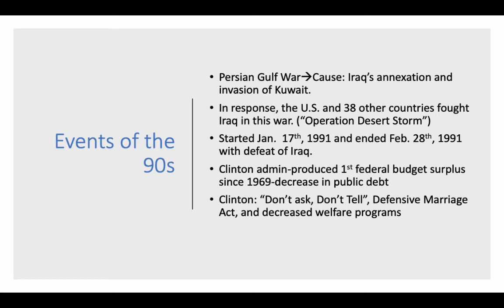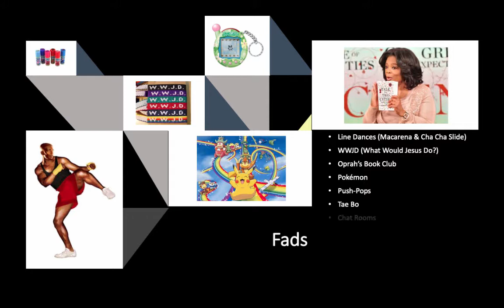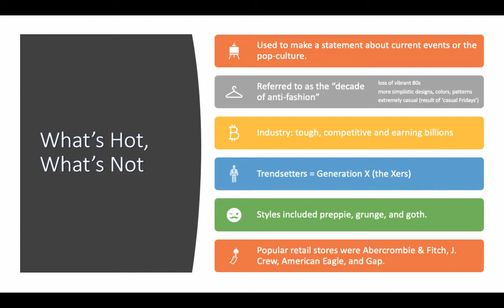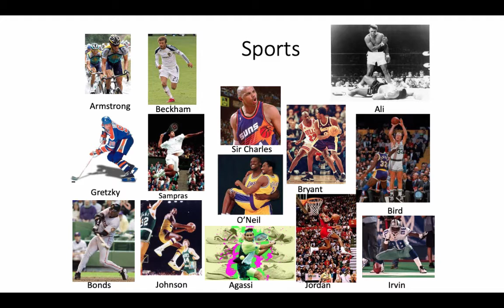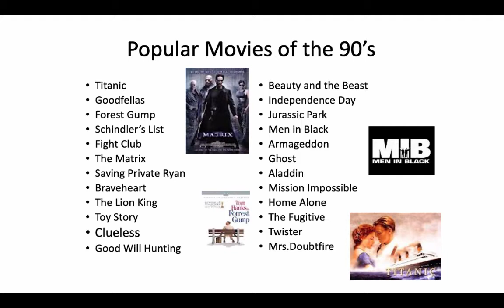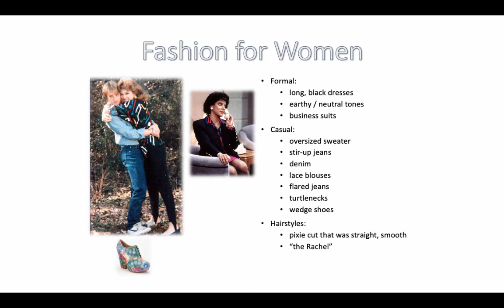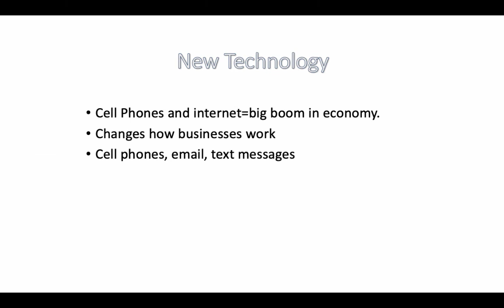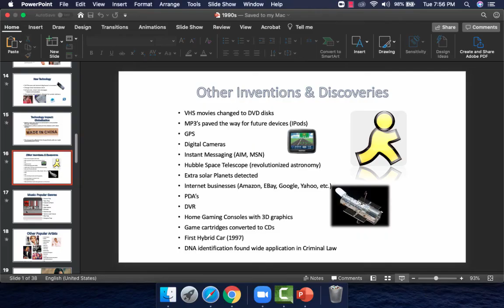1990s fashion pt 1